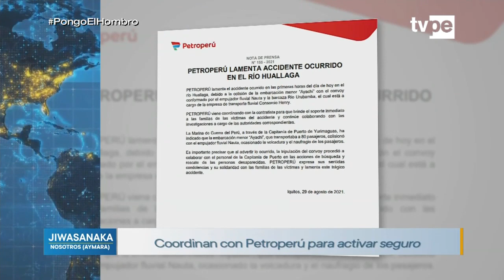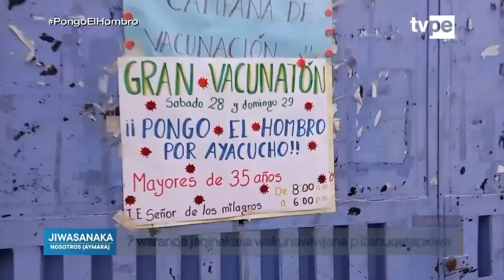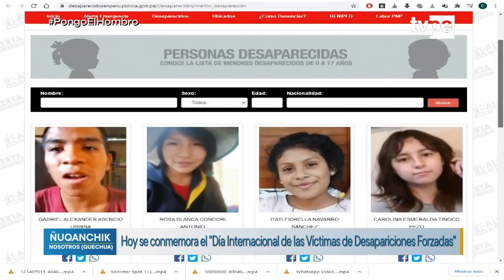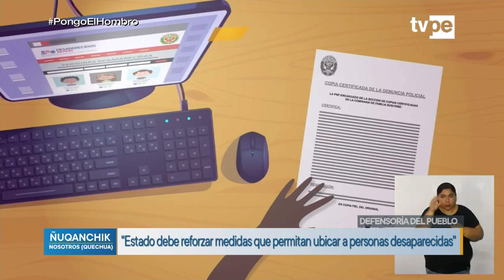Jiwasanaka y Ñuqanchik - (30/08/2021) | TVPerú Noticias